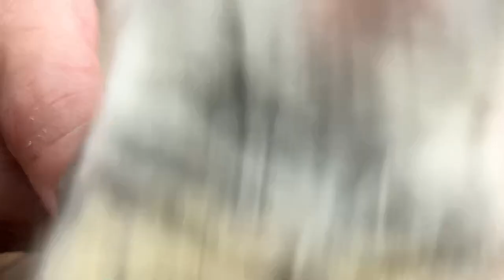Bushbaby Plum's Growth Diary ショウガラゴ プラムの成長日記 #513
２０１８年クリスマスイヴに我が家にやってきた

プラムさんの動画もなんと５１３回目を迎えました！！！！
今回は、休日で朝から甘えん坊なプラム姫♪
休日は、なぜかいつもより飼い主にくっつきたがるプラム姫♡
ぜひぜひ最後までお楽しみくださいね(*^。^*)